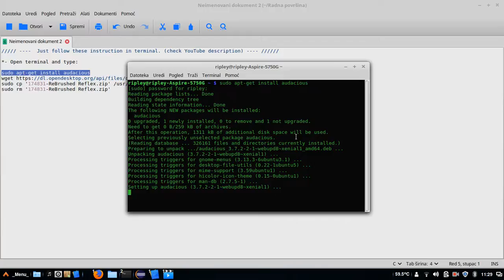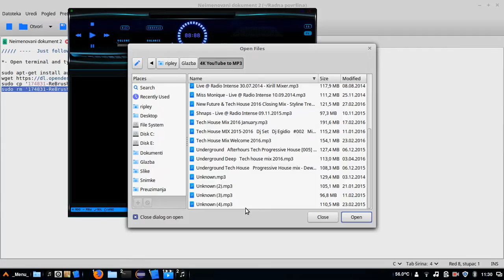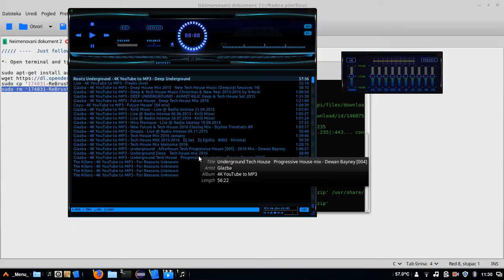Install audacious audio player with Reflex theme on Linux Mint 18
*- Open terminal and type:

sudo cp '174831-ReBrushed Reflex.zip' /usr/share/audacious/Skins/ReBrushed_Reflex.zip
sudo rm '174831-ReBrushed Reflex.zip'

*- Open audacious and follow YouTube instructions to set the theme.